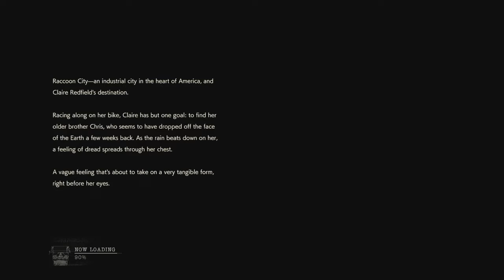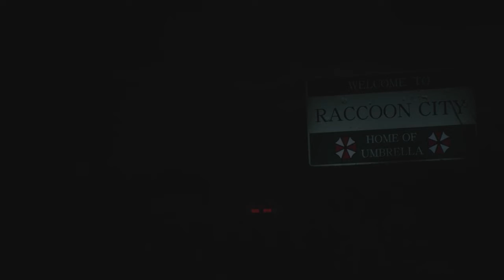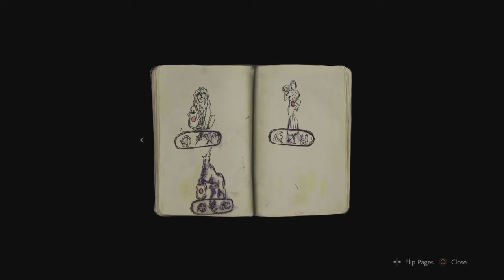Resident Evil 2 Remake - HARDCORE Claire A (Part 1)